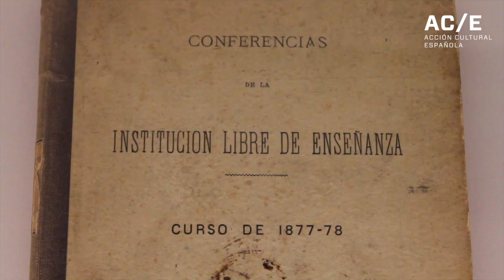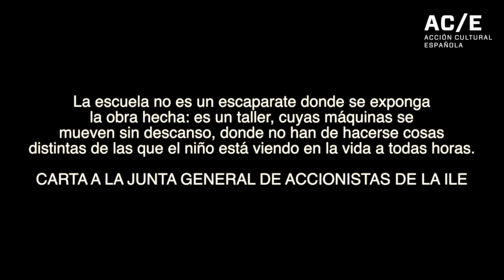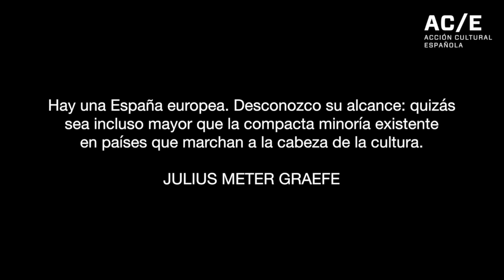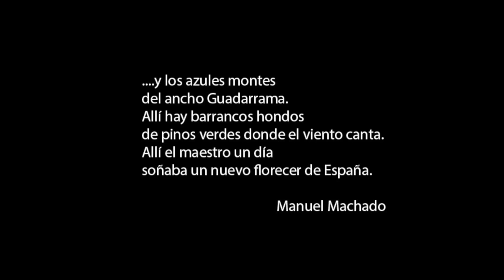El maestro de la España moderna. Fco Giner de los Ríos y la Inst. Libre de Enseñanza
Organizada por Acción Cultural Española (AC/E) y la Fundación Francisco Giner de los Ríos, la exposición ofrece una panorámica inédita de Giner y del proyecto institucionista, que no fue solo pedagógico. La educación, concebida como motor del cambio social, incluía la modernización científica y la reforma social.

La muestra, hace un recorrido por la biografía de Giner y de su proyecto renovador, que se desarrolló por medio de plataformas como el Museo Pedagógico Nacional (1882), el Instituto de Reformas Sociales (1883) o la Junta para Ampliación de Estudios (1907) y sus centros, entre ellos la Residencia de Estudiantes. Una segunda parte de la muestra aborda la vigencia y actualidad de la propuesta institucionista y de sus principales señas de identidad: la innovación en la educación y en la investigación científica y técnica, la defensa del medio ambiente y de la cultura como  patrimonio de todos.